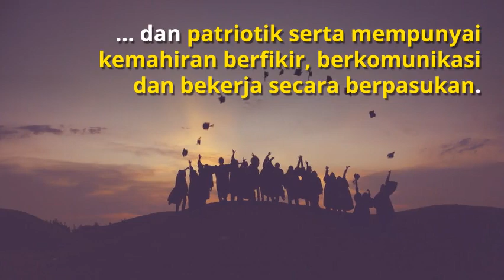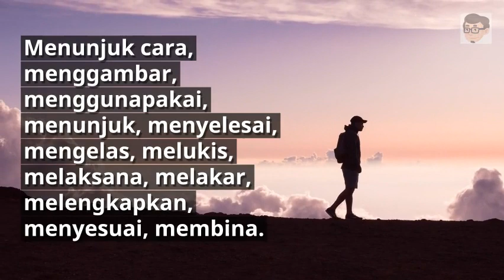Learning Nuggets: Kemahiran Berfikir Aras Tinggi (KBAT) dalam Kurikulum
Learning Nugget kali ini memaparkan aspek-aspek Kemahiran Berfikir Aras Tinggi (KBAT) dalam Kurikulum. Juga disenaraikan contoh-contoh kata kerja KBAT bagi aras kemahiran Mengaplikasi, Menganalisa, Menilai, dan Mencipta, sebagai rujukan para guru dan bakal guru dalam membina Objektif/Hasil/Standard Pembelajaran yang bercirikan KBAT.